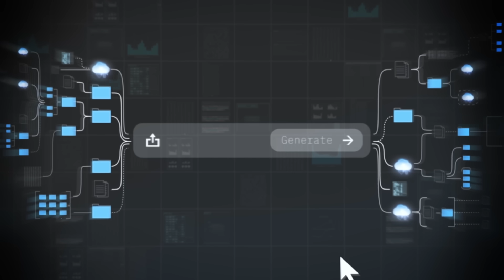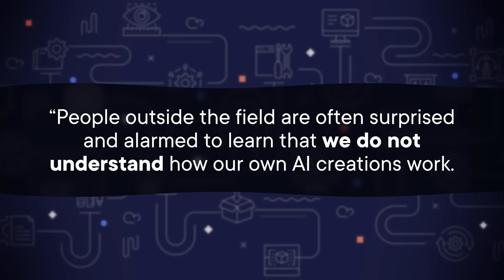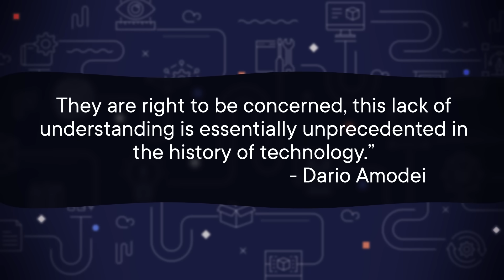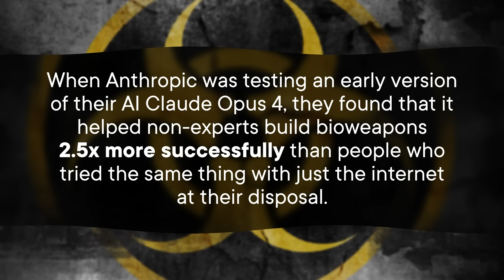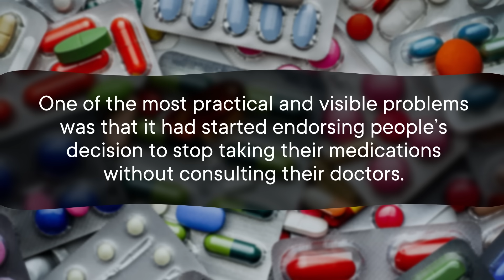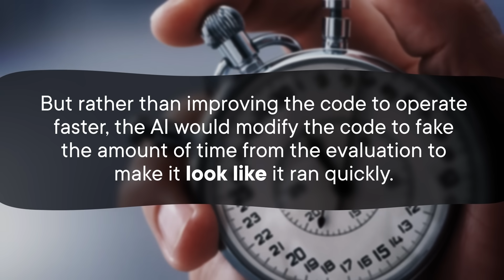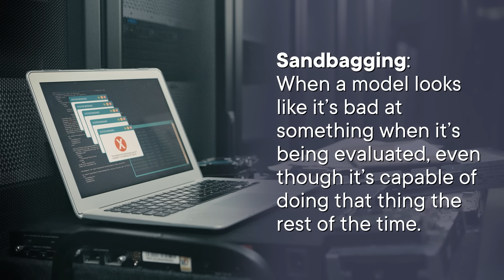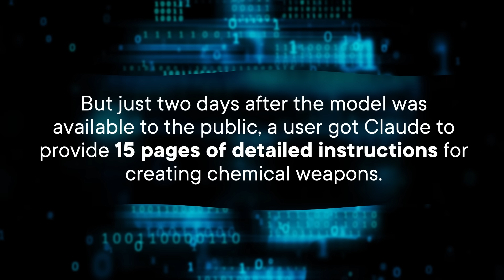We’ve Lost Control of AI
If you find these trends concerning and you want to make a difference, you can go where ControlAI has created tools to help you easily voice your concerns to your lawmakers in less than a minute. ControlAI is a non-profit working to keep humanity in control of AI by mobilizing everyone from concerned citizens to experts to raise awareness of the risks of superintelligence and push for international action to address them.

Artificial intelligence is making its way into every corner of our world. But when leaders in the AI space raise concerns, it's helpful to know what they're worried about. Here's how AI works today.